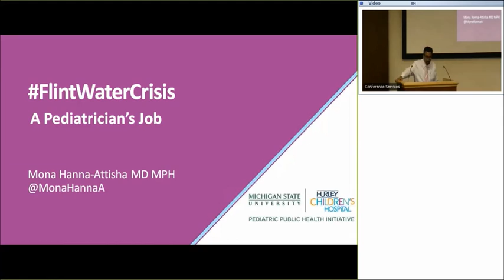Flint Water Crisis A Pediatrician's Job Lewander Lecture Hanna Attisha 5 24 17 1